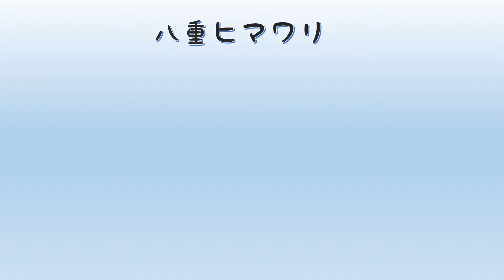明野ひまわりフェスティバル